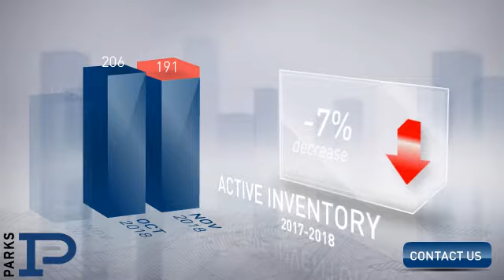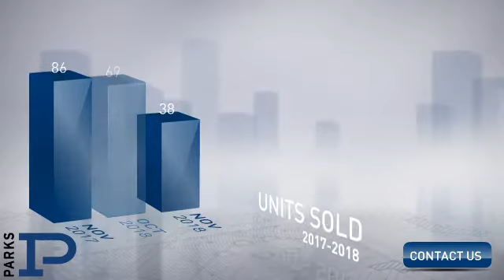Smyrna,TN, Real Estate Market Update from PARKS,December, 2018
PARKS Video Update recapping market activity within Smyrna, TN, during the month of December, 2018